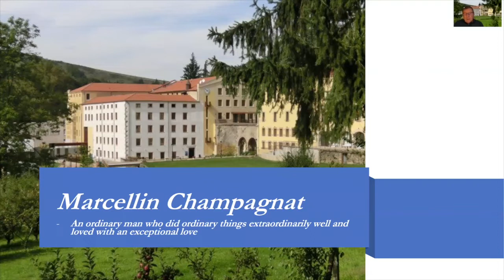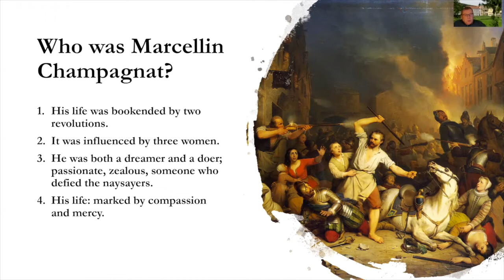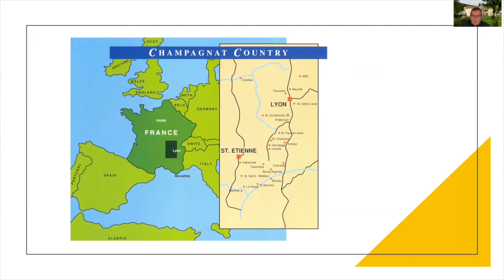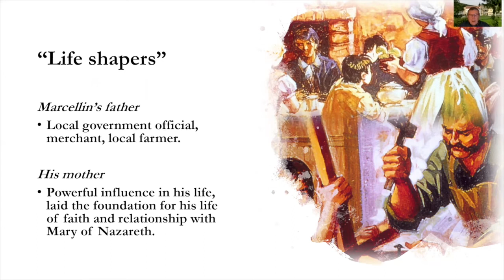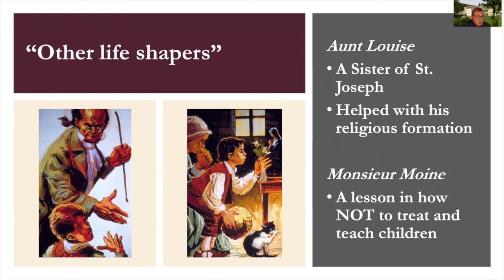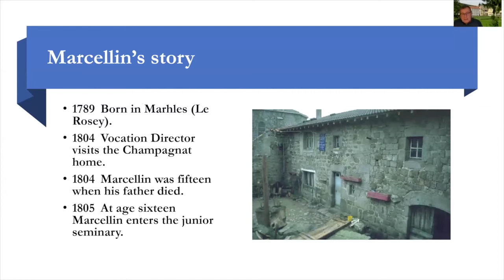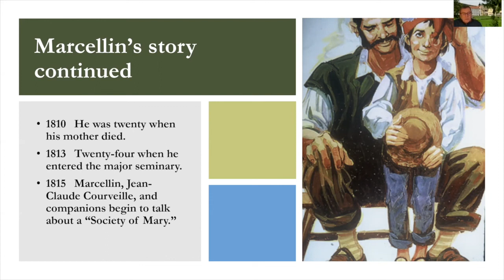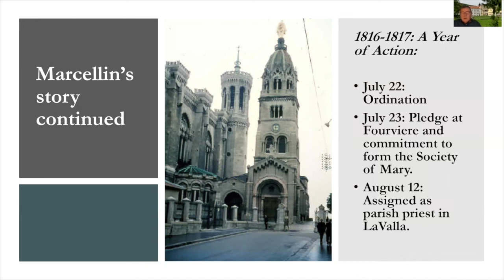The Life & Mission of St. Marcellin Champagnat (Session #2, Part 1)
Part 1 of the 2nd week of the Introduction to Marist Spirituality Course, covering the early life of St. Marcellin Champagnat. Presented by Seán D. Sammon, FMS, Ph.D., scholar-in-residence at Marist College in Poughkeepsie, NY and former Superior General of the Marist Brothers.